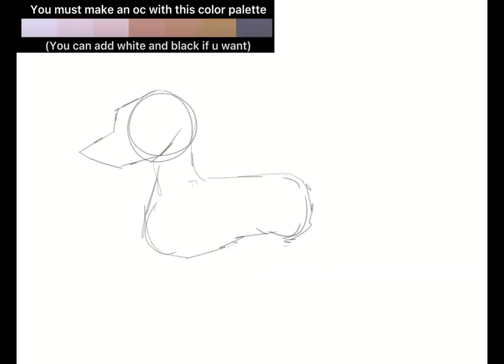SleepiiArtCon2209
yes

Socials
DA: JSABAddict
Discord: DragonJubs ( 6867 )